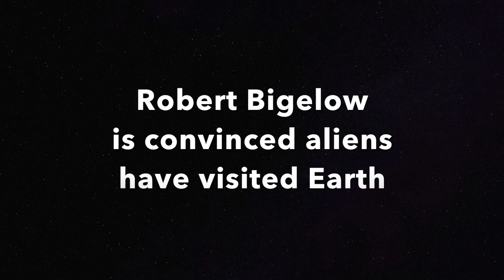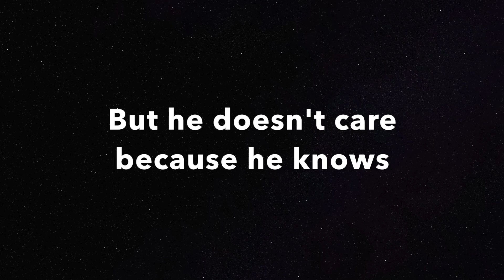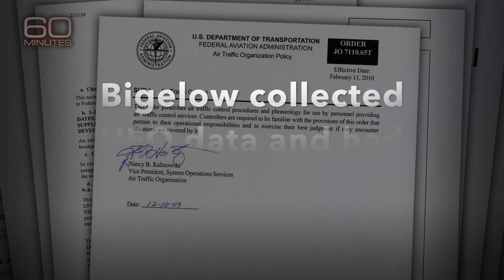Space industry CEO Robert Bigelow says aliens visit Earth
On May 28, 2017, Robert Bigelow — real estate mogul and founder of the inflatable space habitat company Bigelow Aerospace now in contract with Nasa — did an interview with Lara Logan in 60 Minutes on CBS, in which he said he aliens have definitely visited Earth.